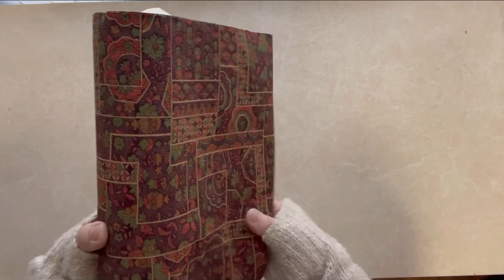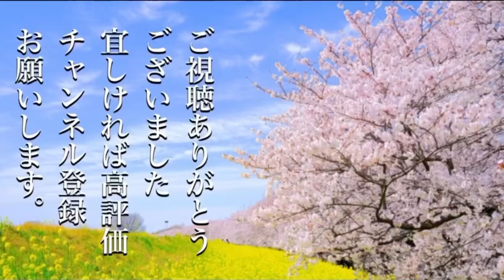着物大好き【アラ還】【おデブ】【シンエイ】さん購入品紹介